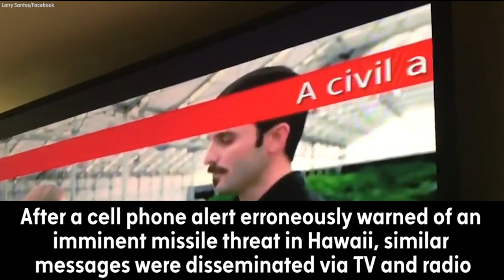Hawaii missile scare: What locals saw on TV, heard on the radio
When a cell phone alert erroneously warned of an imminent missile threat in Hawaii, similar messages were broadcast over local television and radio outlets urging viewers and listeners to take cover.